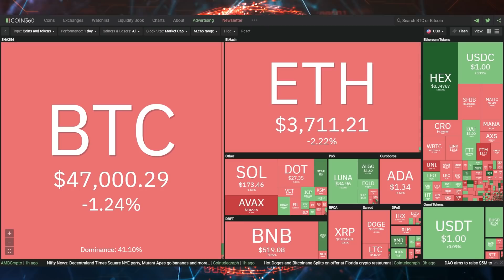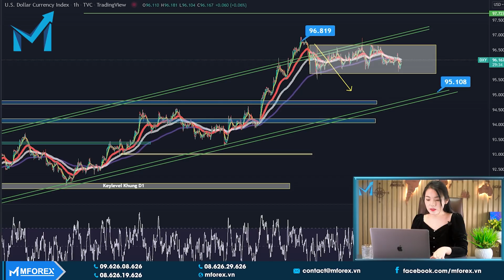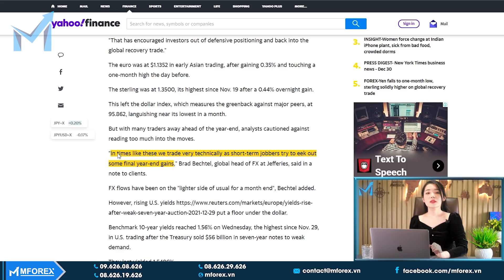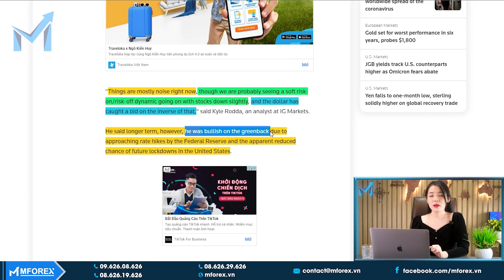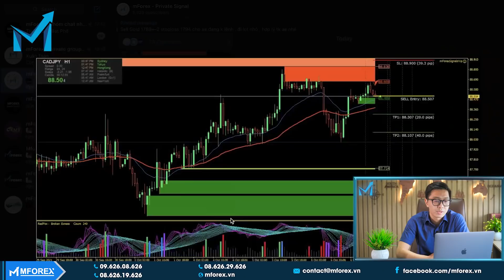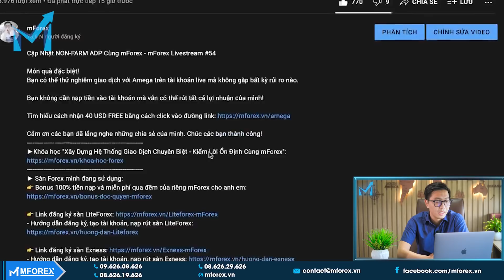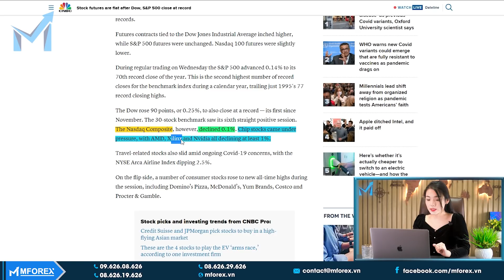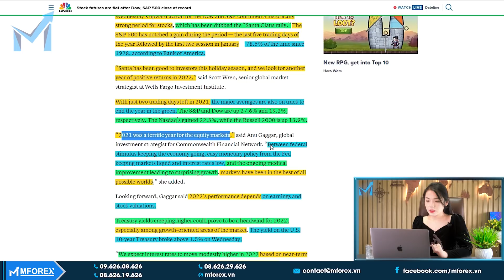DXY Sẽ Thiết Lập "ĐỈNH MỚI" Trong Năm 2022? | CK Mỹ Lại Tạo "Kỷ Lục"! (Part 1)